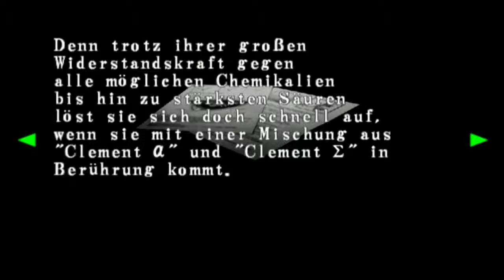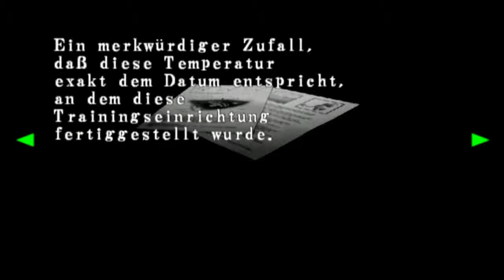Resident Evil Code: Veronica X »Deutsch« Part 22 Die Hunter's kommen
⇒ Spielbeschreibung

» In diesem Spiel treffen wir Claire Redfield wieder, die im letzten Abenteuer nur knapp den blutgierigen Zombies in Racoon City entkommen konnte. Diesmal sucht unsere Heldin ihren verschollenen Bruder Chris und beginnt Ihre Mission auf einer einsamen Insel, wo versteckte Hinweise, Utensilien, Munition und Waffen entdeckt werden müssen. Unterstützt wird Claire von Steve Burnside, einem jungen Draufgänger, der aber das Herz am rechten Fleck hat.

Besonderheiten des Spiels:

1.) Im Laufe des Spieles muss an jeder Ecke damit gerechnet werden, dass mit dem T-Virus verseuchte Zombies und schrecklich aussehende Ungeheuer auf Schritt und Tritt die Verfolgung aufnehmen.

2.) Eine Echtzeit 3D Grafik sorgt für unheimliche Atmosphäre durch flackernde Lichter und finstere Schatten.

3.) Im Vergleich zu den Vorgängerspielen muss diesmal ein noch größeres Gebiet erkundet, und durch verschiedene Videosequenzen die finsteren Geheimnisse der Umbrella Corporation gelüftet werden, die für die Verseuchung der Stadt verantwortlich ist.

4.) Während des Spielverlaufes müssen versteckte Minigames und Spielemodis wie z. B. Kampf- oder Ich - Perspektivenmodus aktiviert werden. In diesen extra Levels sind Spezialwaffen oder Hilfsmittel auffindbar. Auch ist es wichtig, vorher bestimmte Rätsel zu lösen, damit weitere Personen ins Spiel kommen.

Das Spiel "Resident Evil: Code Veronica X" bietet wieder jede Menge Action für viele Stunden und verlangt dem Spieler einiges an Geschick und Kombinationsvermögen ab, um die Aufgaben erfolgreich abzuschließen. «